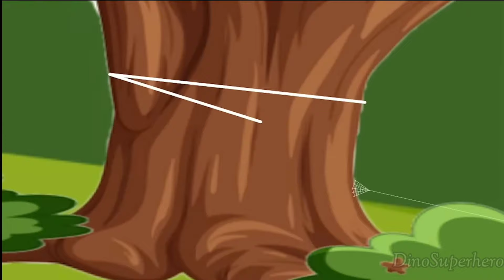IRONMAN vs SPIDERMAN vs VENOM AVENGERS HULK CARTOON, CAPTAIN AMERICA, BATMAN THOR AVENGERS ASSEMBLE!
IRONMAN vs SPIDERMAN vs VENOM AVENGERS HULK CARTOON, CAPTAIN AMERICA, BATMAN THOR AVENGERS ASSEMBLE! | DINO SUPERHERO

DINO SUPERHERO channel and all of its videos are not “directed at children” within the meaning of Title 16 C.F.R. § 312.2 of the CHILD ONLINE PRIVACY PROTECTION ACT (USA) is not directed to children under the age of 13. Additionally, DINO SUPERHERO Channel disclaims any and all liability or responsibility for the practices and policies of YouTube and its agents and subsidiaries, or other affiliated third parties, regarding data collection.